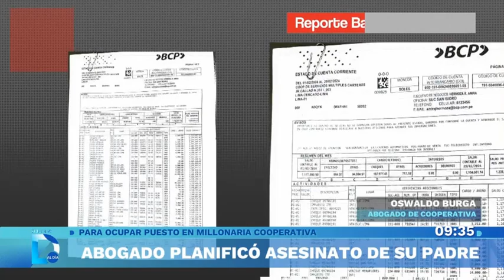ABOGADO PLANIFICO ASESINATO DE SU PADRE